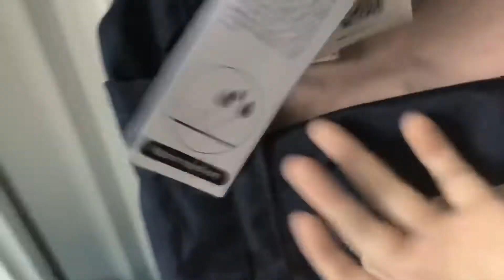💖🌸Himawari backpack 🌸💖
Just a very quick overview of the himawari backpack I got today.